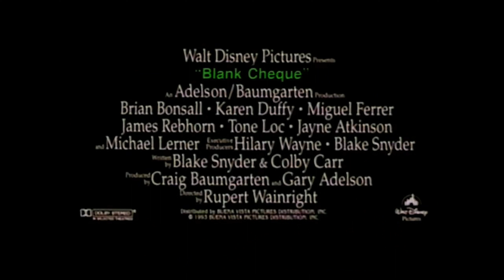Blank Cheque (1994) . Disney Videos - 1995 UK VHS Promo